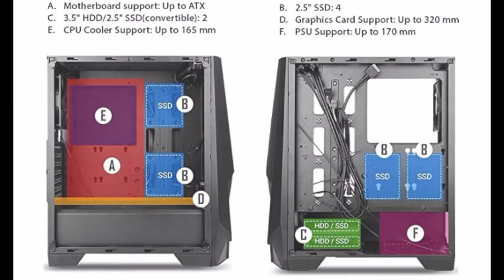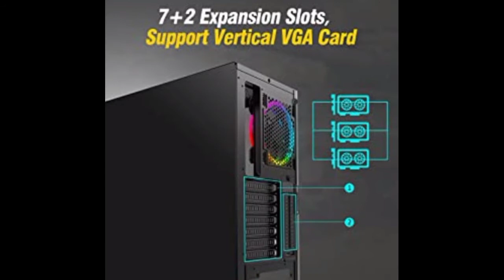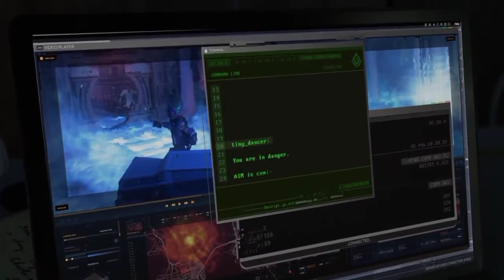Top 5 Best Air Flow PC Cabinet Under Rs-5000🔥| RGB Gaming PC Cabinet.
To Aaj ki video main humne baat ki hai Top 5 PC Cabinet Under Rs-5000 jinn mein Aapko Best Air Flow Milega.

link-

Till then by by 👋👋👋👋.